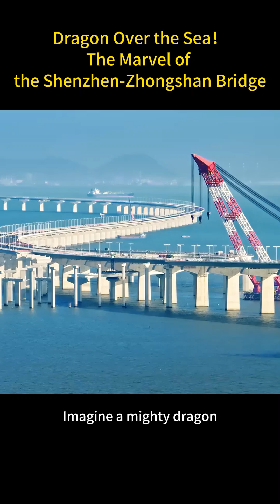Dragon Over the Sea！The Marvel of the Shenzhen-Zhongshan Bridge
A marvel of modern engineering, it combines a bridge, islands, and an undersea tunnel. Spanning the Lingdingyang, it connects the bustling cities of Shenzhen and Zhongshan in China's Guangdong Province. What used to be a 2-hour drive is now a swift 30-minute journey. @ChinaBizInsider